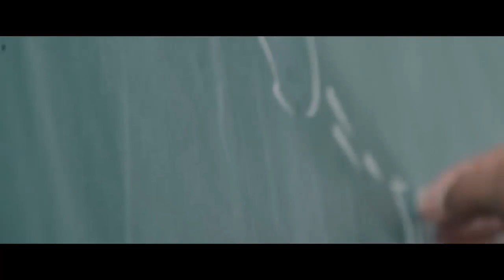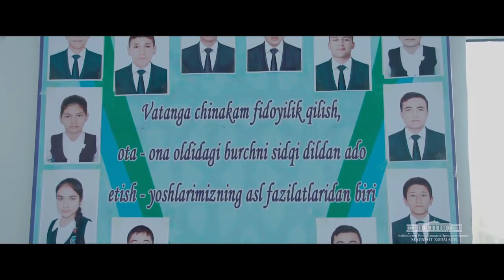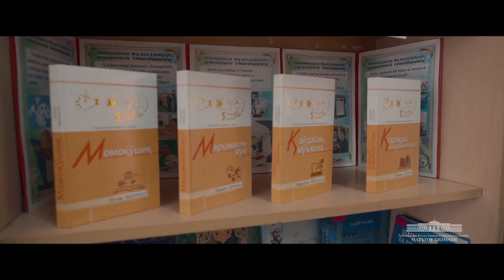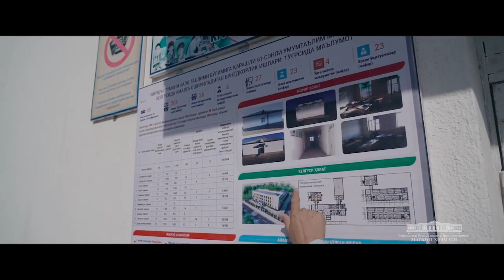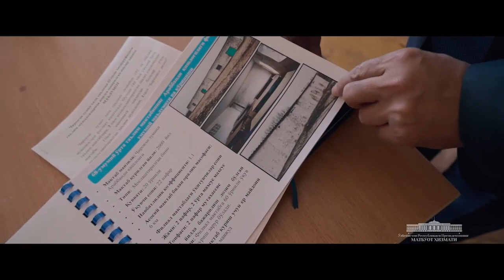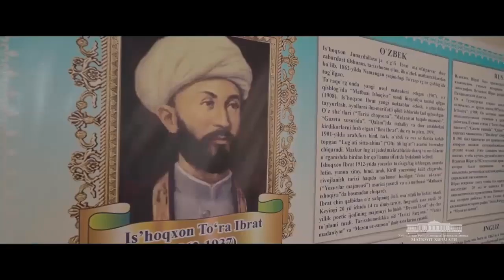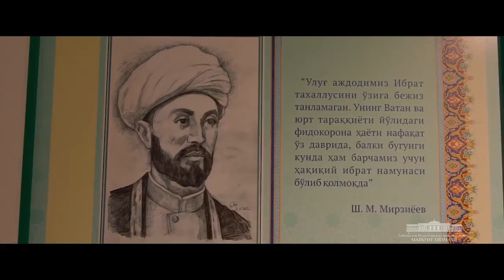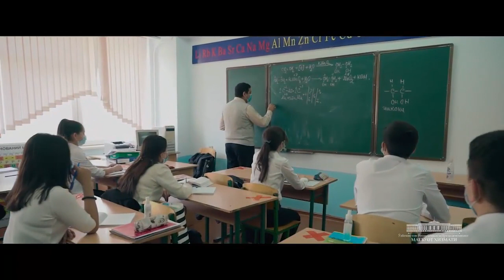"Остонам. Юксалиш формуласи" ҳужжатли фильми.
Фильмда таълим тизимида бошланган ислоҳотлар, мактаблар ва ўқитувчиларга эътибор, ўқувчи ёшларнинг мақсадлари ҳақида ҳикоя қилинади.
Документальный фильм "Остонам. Юксалиш формуласи".

В фильме рассказывается о начатых реформах в системе образования, внимании, уделяемом школам и учителям, а также о стремлениях учащейся молодежи.